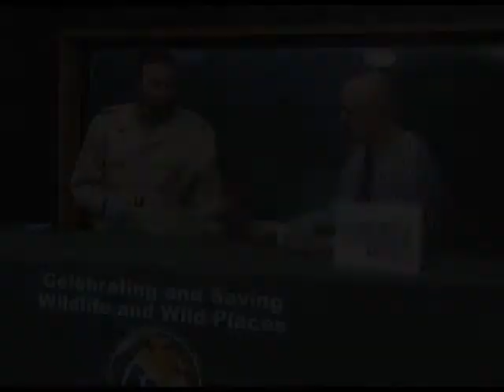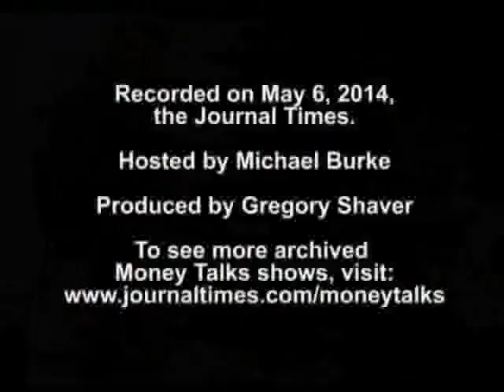Racine Vocational Ministry helps ex-cons start legal businesses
Journal Times business reporter Michael Burke interviews Racine Vocational Ministry Executive Director Jim Schatzman on this edition of Money Talks, the Journal Times weekly online business show. Recorded on May 6, 2014, at the Journal Times.

Produced by Gregory Shaver